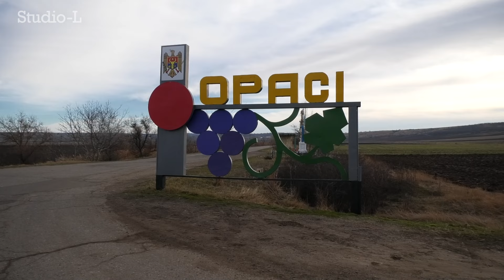360 de trandafiri plantați la început de an în satul Opaci din raionul Căușeni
Locuitorii Satului Opaci, Căușeni, încep Anul cu Frumusețe Florală: 360 de Trandafiri au fost Plantați în localitate, chiar în primele zile ale anului. Acțiunea de împădurire florală a fost coordonată de colaboratorii primăriei, care au mobilizat resursele necesare și au implicat activ comunitatea în acest proiect. Scopul principal al acestei inițiative a fost nu doar să aducă culoare și frumusețe în sat, ci și să consolideze spiritul comunitar și să încurajeze grija pentru mediu.Abonați-vă la rețelele noastre de socializare